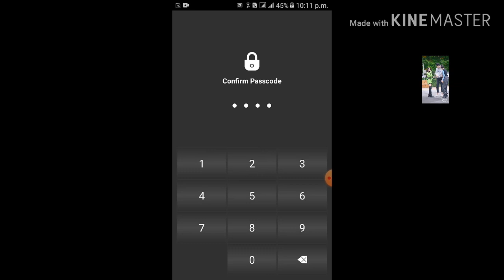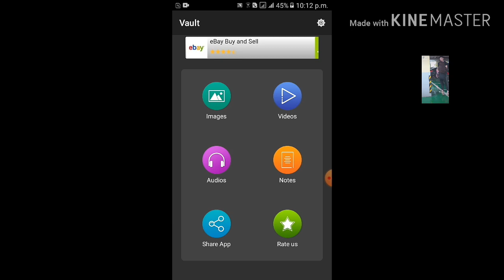How to stored secret photos videos songs at flashlightvault ||《Sunil khadka》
Plz do support